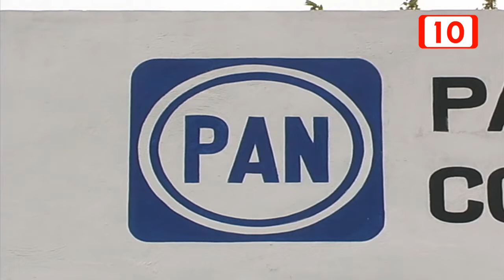PAN realizará movimiento de renovación sus comités municipales